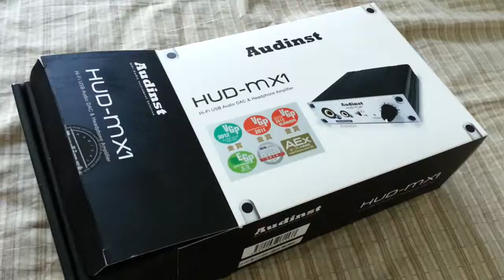20131116 HUD-MX1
Introducing HUD-MX1